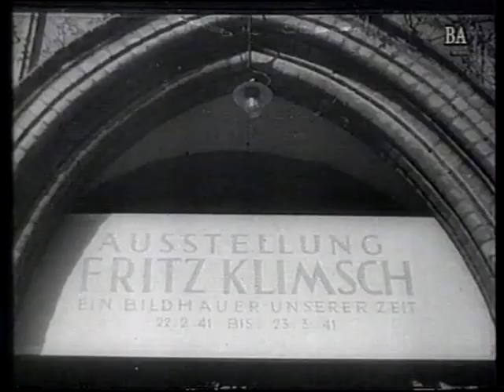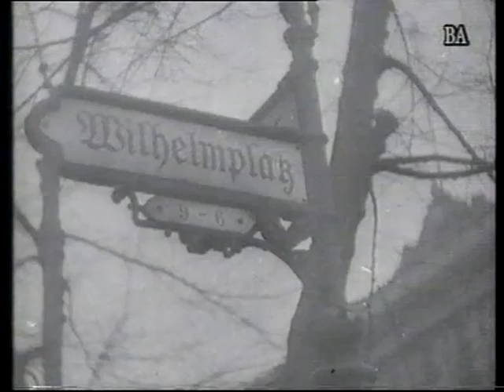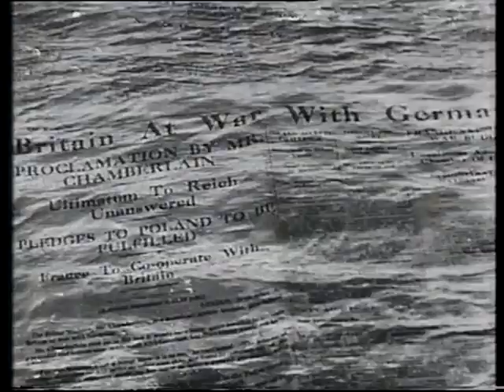Histoire parallèle 1941 04 13 D GB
Histoire parallèle est une émission de télévision française sur l'histoire, diffusée de 1989 à 2001 sur La Sept, puis sur Arte. L’émission mettait en parallèle l'Histoire des belligérants depuis le début de la Seconde Guerre mondiale jusque dans les années 1950 à travers leurs actualités filmées.
J’ai eu du mal à en trouver dans les archives des chaines de TV,
Voici celui du 13 avril 1941. Actualités D & GB.